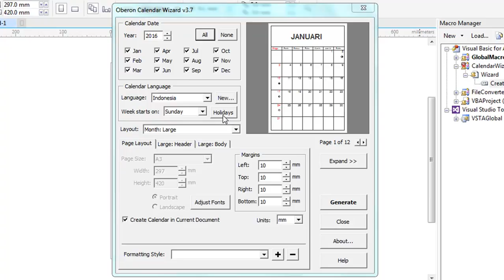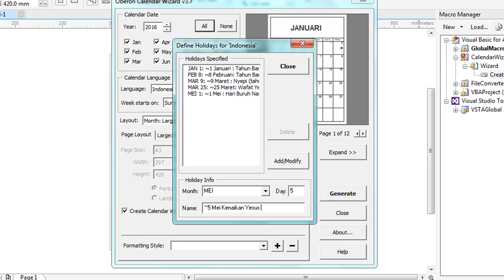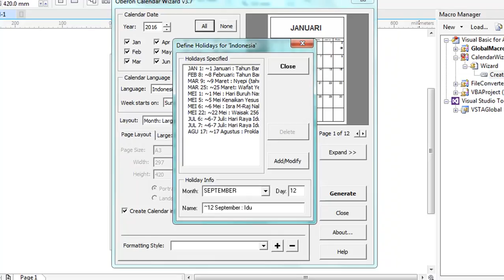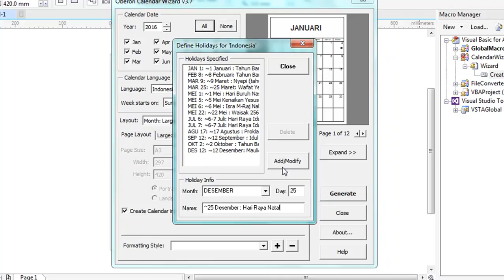#6 settings holiday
dibuat oleh : melly octavia lukman
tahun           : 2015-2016